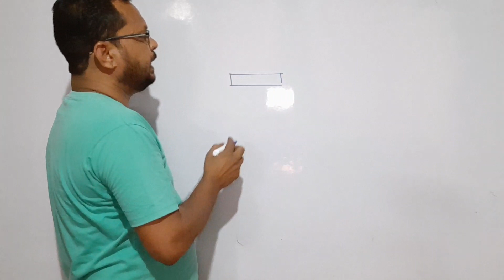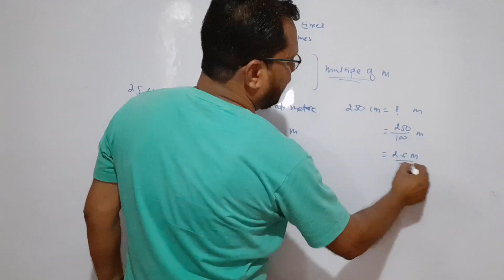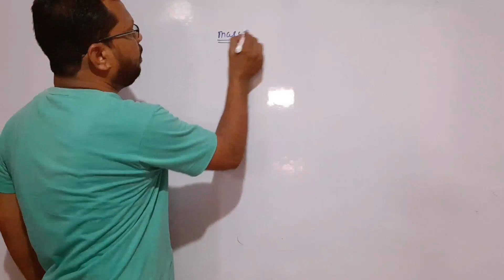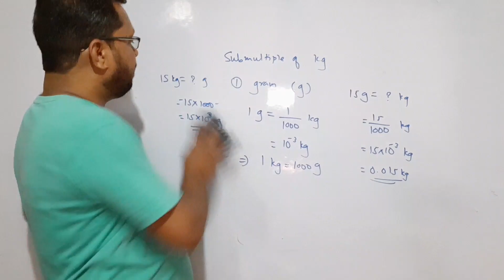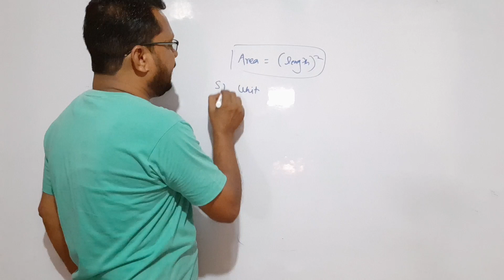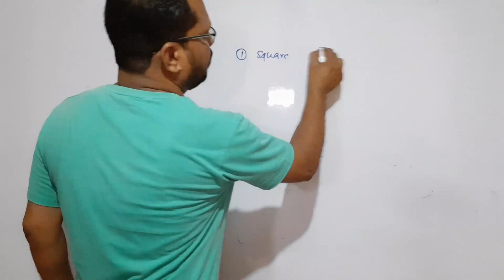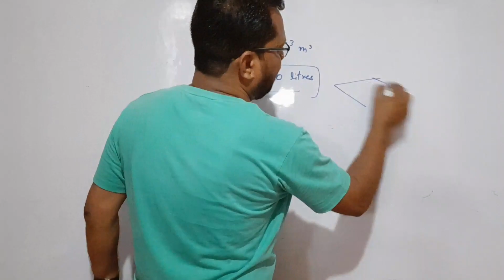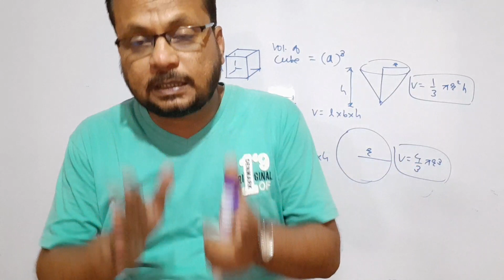Basic Physics/Measurement/Part 3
To see video lessons on entire syllabus, install GYRUS mobile app from Google Play Store or Follow the These video lessons are made by Gyrus Education Pvt. Ltd for Students of 10th to 12th Std, studying in Science Discipline. Gyrus Education is leading coaching institute for 11th/12th Science, NEET/JEE/CET and Medical/IIT Foundation, founded by Er. Sandeep Chavan.
To see video lessons on entire syllabus, install GYRUS mobile app from Google Play Store or Follow the